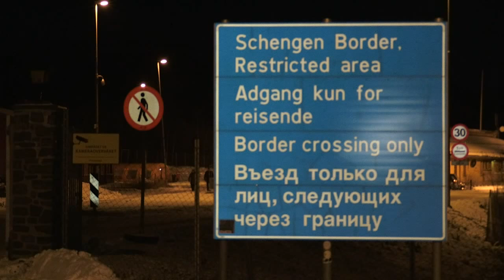Freedom is a bike, for migrants crossing Arctic border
Despite the cold and the snow more than 400 kilometers above the Arctic Circle, over 100 migrants a day continue to cross the Russia-Norway border by bike, seeking asylum in the Nordic country.